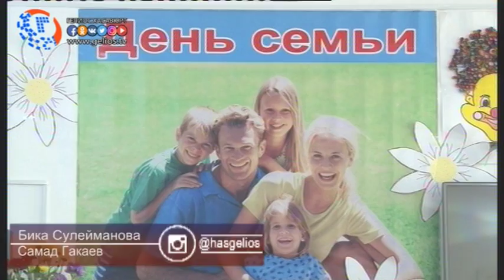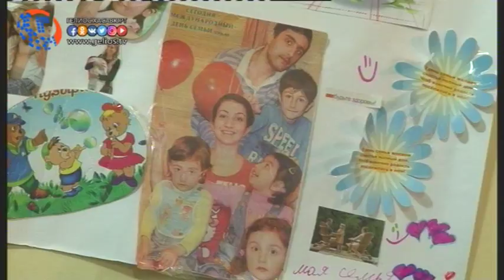В Хасавюрте отметили международный день семьи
Международный день семьи отмечаемый ежегодно 15 мая, провозглашен с целью, обратить внимание общественности на многочисленные проблемы семьи. В реабилитационных центрах города для несовершеннолетних провели мероприятия посвященные данному событию. Специалисты центра, приготовили для своих подопечных, игровую программу с массой познавательных и полезных игр в виде конкурса.